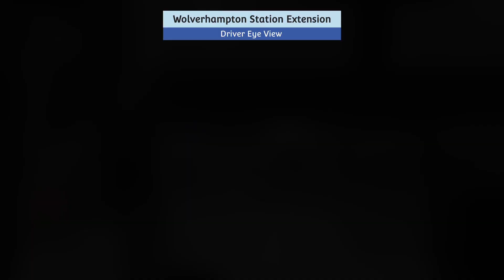FIRST Tram on the Wolverhampton Extension plus DRIVER EYE VIEW 17/09/23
In this exciting video, we take you on a virtual tour of this groundbreaking extension project, which promises to revolutionize public transportation in the West Midlands region. Get ready to explore the stunning new tramline including a drivers eye view from Wolverhampton Station through Pipers row to connect to the original route at The Royal.